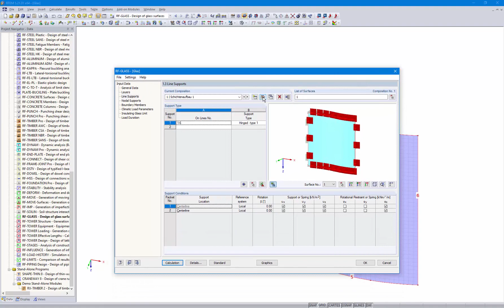[EN] [EN] FAQ 004174 | Bei der Berechnung einer gekrümmten Fläche in RF-GLAS erhalte ich die Hinw...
Frage:
Bei der Berechnung einer gekrümmten Fläche in RF-GLAS erhalte ich die Hinweismeldung, dass die Fläche mehr als 4 Begrenzungslinien hat und somit kein geschichtetes FE-Netz verwendet werden kann. Wie kann ich diese Meldung umgehen?

Antwort:
Bei einem geschichteten FE-Netz gelten dieselben Voraussetzungen wie bei einem Kontaktvolumen (siehe die Links unterhalb dieser FAQ). Sind die Voraussetzungen nicht erfüllt, so muss das geschichteten FE-Netz in den Details zum Schichtenaufbau deaktiviert werden (siehe Bild 02).